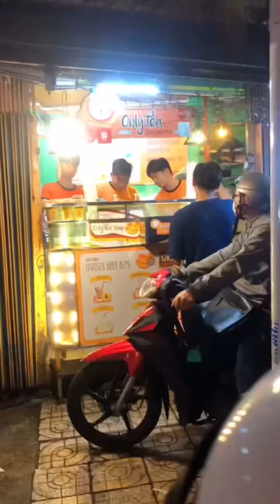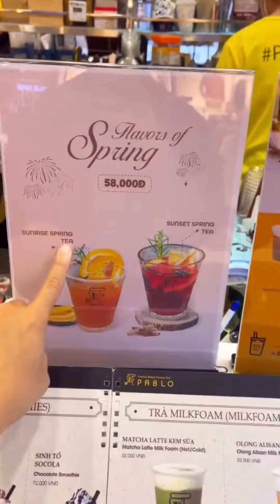SẮM ĐÒ DIỆN TẾT QUẨY TƯNG BỪNG | CÀN QUÉT SÀI GÒN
Mình mua lens ở Thạch Yến contact lens  23/2 Khiếu Năng Tĩnh P. An Lạc A Q.Bình Tân